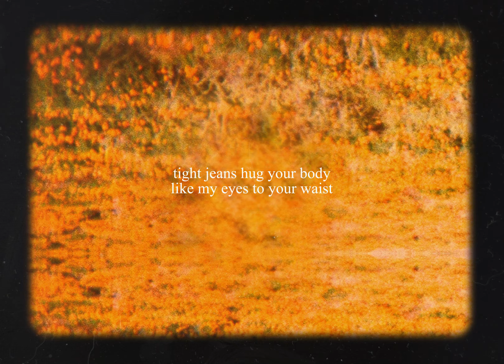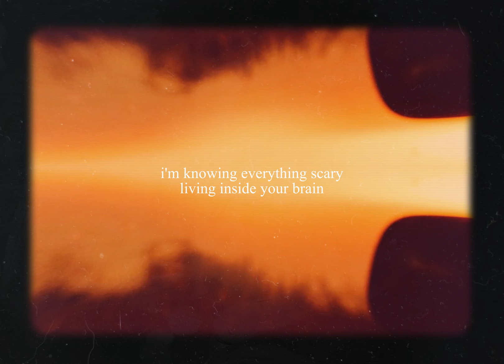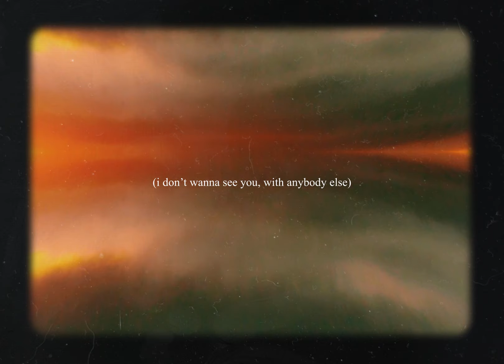Free Arlo - friendzone (lyric video)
video by Luke Wieten

music written & produced by Free Arlo (aka Chance Famighetti)

Free Arlo Records©